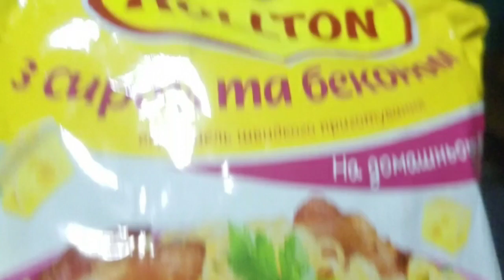25.09.2022. (15:15)5 минут и обед беженца - готов!